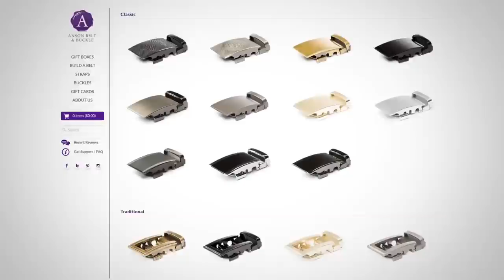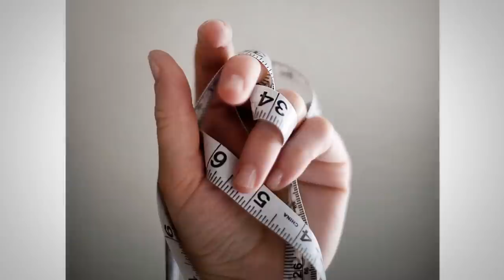Как выбрать ремень? | Размер ремня | Пряжки ремня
Ремень – это самый недооцененный в использовании аксессуар в мужском гардеробе, потому что большинство мужчин следуют базовому правилу: они подбирают ремень к обуви и, чтобы пряжка совпадала с другими металлическими аксессуарами. Но существует так много ремней и пряжек. Вы должны понять, что ремень может оживить гардероб. Сегодня Антонио даст вам самое полное руководство по ремням.

Видео разделено на три части:

1. - 0:57 - Виды пряжек ремня.
2. - 5:11 - Виды ремней и материала.
3. - 9:36 - Размер ремня.

Виды пряжек ремня:

1. - 0:57 - Рамочная пряжка.
2. - 1:42 - Пластина.
3. - 2:26 - Пряжка с системой настройки.
4. - 4:10 - Коробочка.
5. - 4:51 - Пряжка в форме кольца.

Господа, надеемся, что вам понравилось, вы узнали что-то новое, и теперь сможете найти себе подходящий ремень.